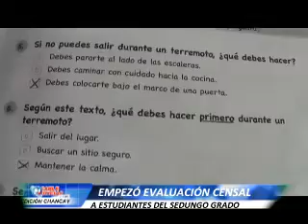HUARAL 04 DICIEMBRE ECE